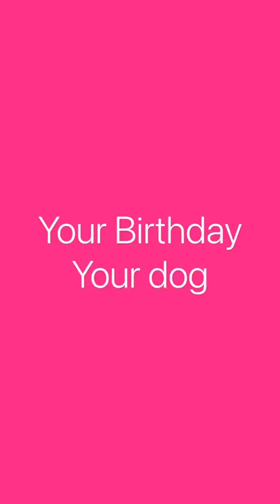Your Moth your dog 🐶